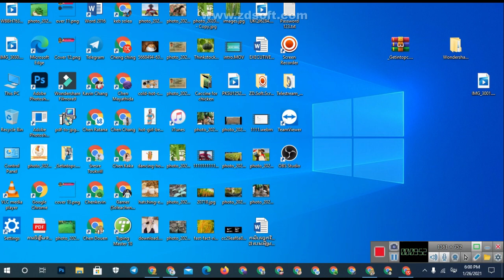How to get best voice on window 10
This is the best voice record on window 10